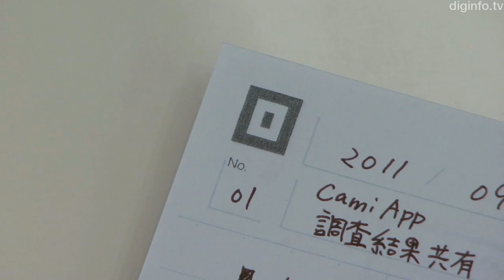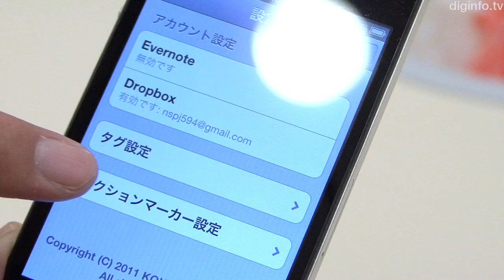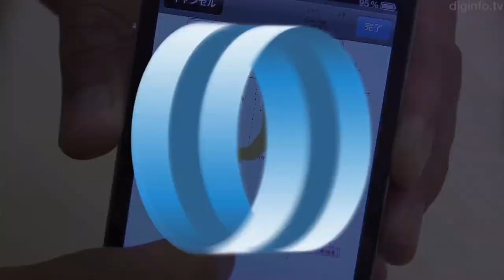Kokuyo releases CamiApp series of smartphone-friendly notebooks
29/8/2011

KOKUYO S&T
CamiApp